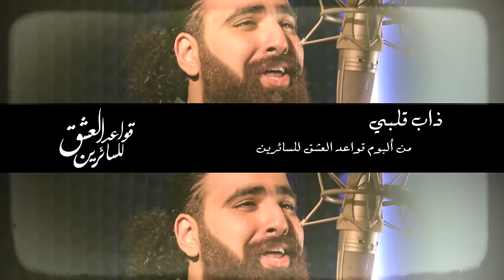SeVeN Picture | ذاب قلبي - MAZ Feat. صلاح بجاتو & مى عبد العزيز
SeVeN Picture | أغاني برنامج قواعد العشق للسائرين
ذاب قلبي - MAZ Feat. صلاح بجاتو & مى عبد العزيز

ذاب قلبي
من البوم قواعد العشق
من اشعار : إبن الفارض
كلمات القصيده :

لَك في الحي هالٌِك بَك حيٌّ ،،،، في سبيِل الَهَوى استََلذّ الَهلاََكا
َعبْد رق مارق يوماً  لعتْق ،،،،لو تَخليت عنه ماخلاّكا
ِبجمال حجبْتَه بجلاَل هام ،،، واستَعذَب العذاب ُهناكا
فبإقدامِ  رغبة  حين يغشاك ،،،، بإحجامِ رهبَة يخشاكا

ذاَب قلبي فأذْن لُه يتمنَّاَك ،،، وفيِه بقَّيةٌِ بَرجاكا
أبِق لي مقلةً لعلي يوماً ،،،،  قبَل موتي أرى بها مْن رآكا

لَكُ قْرٌب منّيِ ببُْعِدَك عنّي ،،،  وُحنٌُّو وَجْدتُه في َجفاكا
عّلَم الشوُق  مقلتي َسَهر الَّلْيالي ،،،  فصارت من غيِرنْوم تراكا
واقتباس  الأنوار من ظاهري ،،،، عجيب وباطني  مأواكا
وّحَد القلُب حبُّه فالِتفاتي ،،،  عنَك شْرٌك ولا أرى اِلإشراكا

Project Name : قواعد العشق للسائرين
Production House : E-Producers
Executive Producer : Mohamed Abdel Samad
منتج فني : محمد عبدالصمد
Post Production House : SeVeN Pictures
Director Of Songs : Fathi Abdel Shaheed
اخراج الاغاني : فتحي عبد الشهيد
Head Of Post Production : Mohamed Ammar
مونتاج : محمد عمار
Editor : Mahmoud Labib
مونتاج : محمود لبيب
Head Of Graphics Dept : Halawany
جرافيكس : حلواني
Music Produced By : MAZ
توزيع موسيقي  :  MAZ
الحان : MAZ
Mix & Master : Latino
هندسه صوت : لاتينو
Vocal : May Abdel Aziz
مي عبد العزيز
Salah Bagato
غناء : صلاح بجاتو
برنامج " قواعد العشق للسائرين " رمضان 2015
From Ramadan Program " Qawa'd El Eshq Lel sa2reen "
يمكنك مشاهدة المزيد من الفيديوهات :

SeVeN Pictures is an Egyptian media company, After Our experience in the media field since 2006 from creative , production to post production we decided to mix all that fields and experiences in one place Offering a wide variety of services ranging from creating the idea to delivering the final project.